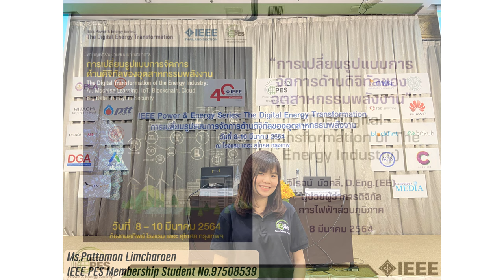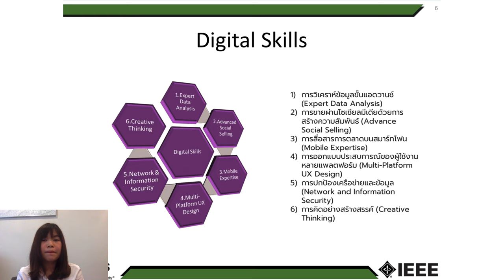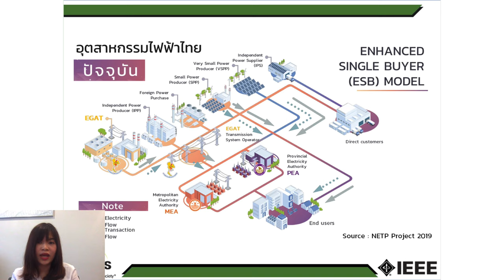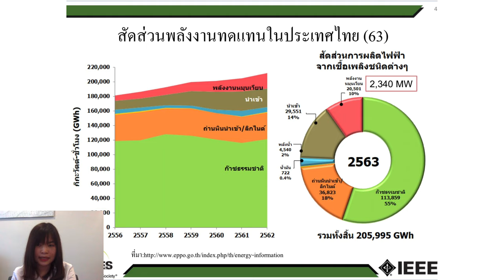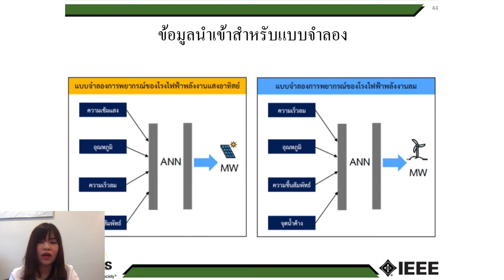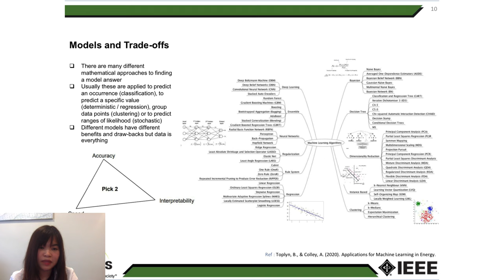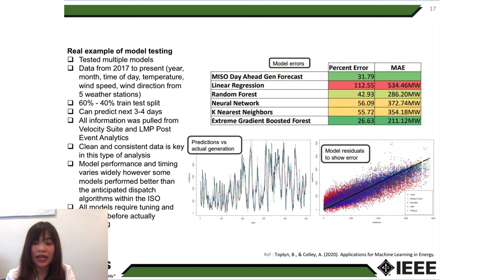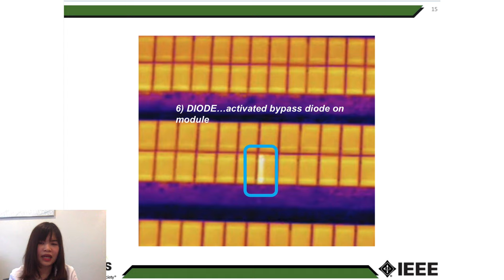KKU Apprentice @Artificial Intelligence(AI) and Machine Learning(ML) in the Energy Industry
สรุปการสัมมนา IEEE Power & Energy Series: The Digital Energy Transformation
เรื่องการเปลี่ยนรูปแบบการจัดการด้านดิจิทัลของอุตสาหกรรมพลังงาน

ในหัวข้อ การเปลี่ยนรูปแบบการจัดการด้านดิจิทัลของอุตสาหกรรมพลังงาน
บรรยายโดย ดร.วิโรจน์ บัวคลี่ ผู้ช่วยผู้ว่าการดิจิทัล การไฟฟ้าส่วนภูมิภาค และที่ปรึกษา IEEE Power & Energy Society - Thailand Chapter

หัวข้อ การประยุกต์ใช้ AI ในภาคพลังงานทดแทน และกรณีศึกษา
บรรยายโดย ผู้ช่วยศาสตราจารย์ ดร.พิศาล แก้วประภา ภาควิชาวิศวกรรมไฟฟ้าและคอมพิวเตอร
                    ผู้ช่วยศาสตราจารย์ ดร.ปรัชญา เปรมปราณีรัชต์ ภาควิชาวิศวกรรมเครื่องกล คณะวิศวกรรมศาสตร์ มหาวิทยาลัยธรรมศาสตร์

และหัวข้อ การประยุกต์ใช้ Machine Learning กับการวิเคราะห์กริดไฟฟ้า และกรณีศึกษา
บรรยายโดย ดร.ประดิษฐพงษ์ สุขสิริถาวรกุล VicePresident, UtilityandChannelManagement, ABBPower Grids(Thailand)Limited.
และกรณีศึกษา Solar Farm, Solar Floating และ Solar Farm: Analyse Areial Image Using AI
บรรยายโดย คุณวิวัฒน์วงศ์ วิจิตรวาทการ CEO บริษัท สกาย วีไอวี จำกัด

สรุปโดย นางสาวพัทธมน ลิ้มเจริญ
Ms. Pattamon Limcharoen
Khon Kaen University
IEEE PES Membership Student No. 97508539